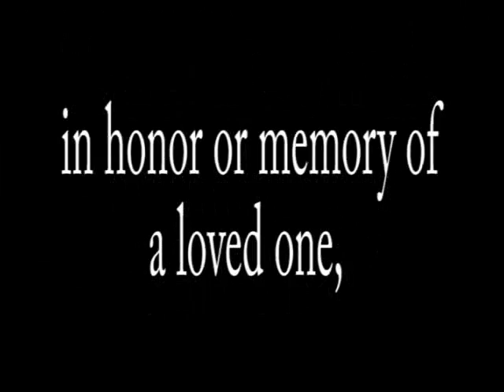Are Wigs Kosher? Interview with Machon Shilo's Rabbi David Bar-Hayim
Interview with Machon Shilo's Rabbi David Bar-Hayim